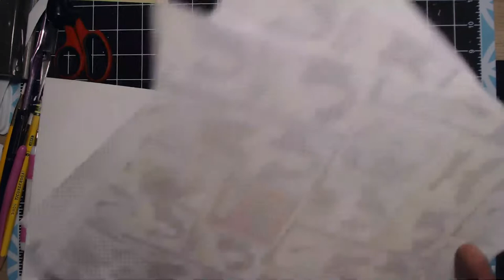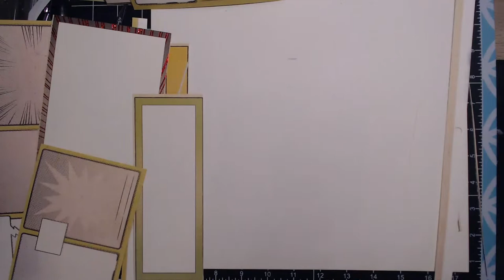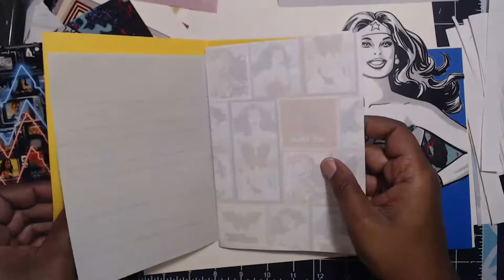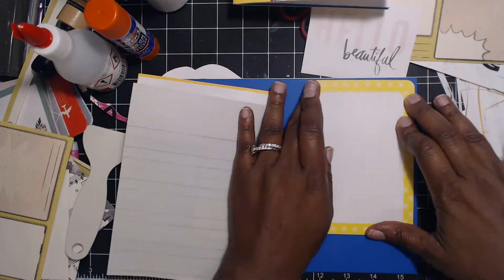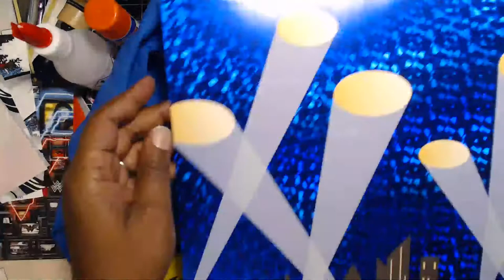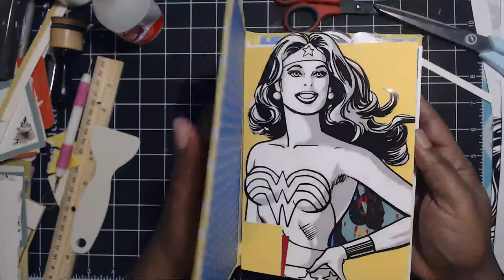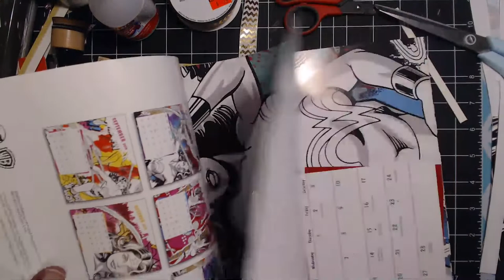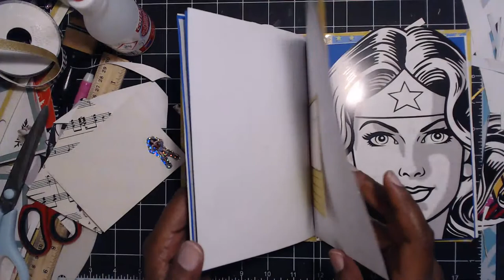Let's Make: Working on Beginner Journal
Hi everyone, welcome back.  We are working on our Wonder Woman Inspired Journal.